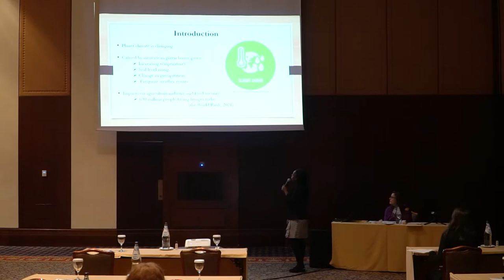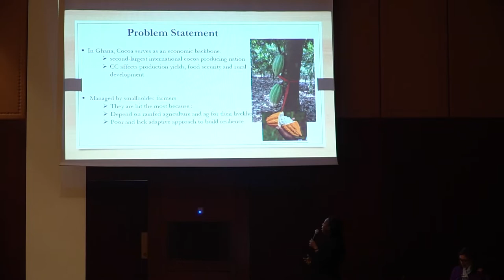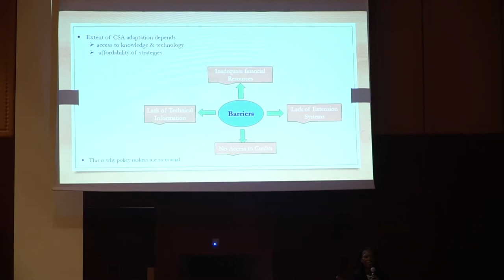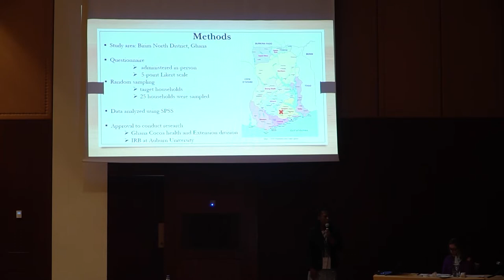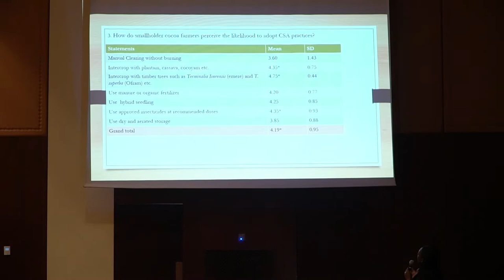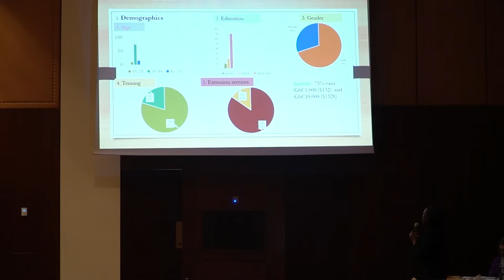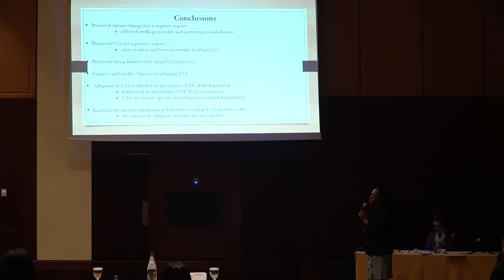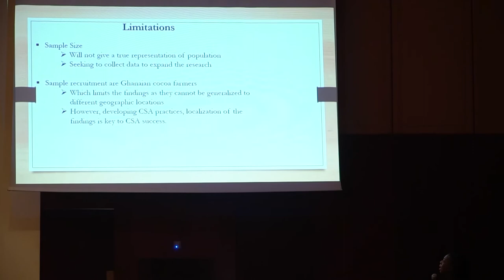Climate smart agriculture Perception of smallholder cocoa farmers in Ghana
"Climate-smart agriculture: Perception of smallholder cocoa farmers in Ghana" by Akua Adu-Gyamfi, Dr. Jason McKibben, Dr. Christopher Clemons, Dr. James Lindner